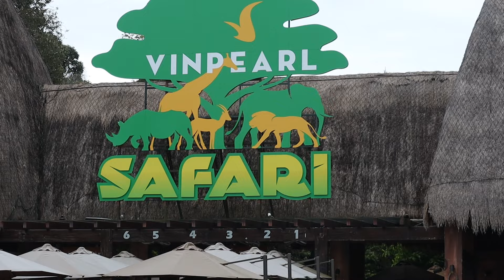NHỮNG CON THÚ HOANG DÃ TRONG VƯỜN QUỐC GIA PHÚ QUỐC. WILD BEASTS IN VIETNAM NATIONAL PARKS.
Nếu Bạn đi du lịch ở hòn đảo ngọc Phú Quốc Việt Nam. Bạn hãy ghé thăm vườn Quốc Gia SaFaRi để chiêm ngưỡng những Con thú hoang dã được nuôi thả ở đây . Nó sẽ mang lại cho bạn một cảm giác rất thích thú.If you travel to the pearl island of Phu Quoc, Vietnam. Please visit SaFaRi National Park to admire the wild animals raised here. It will bring you a very enjoyable feeling.